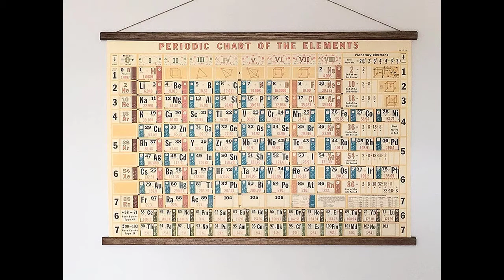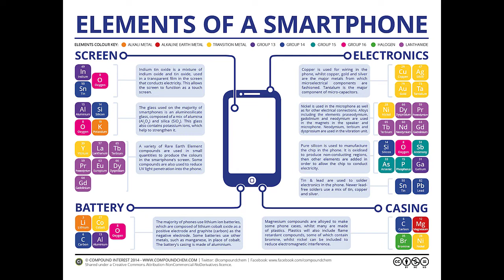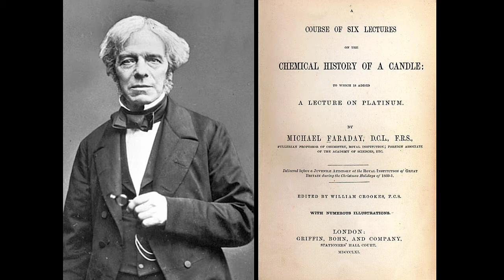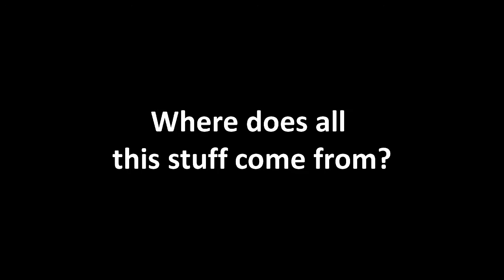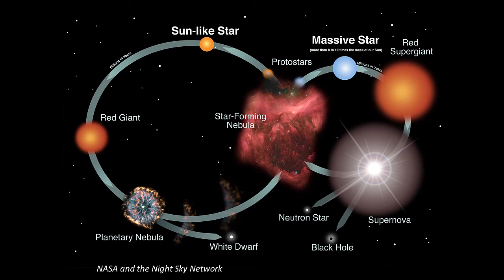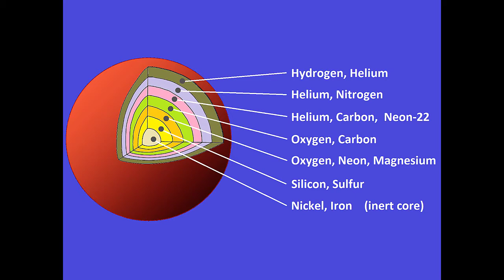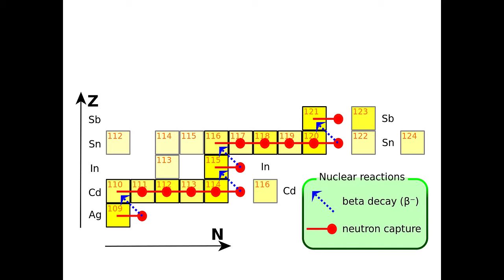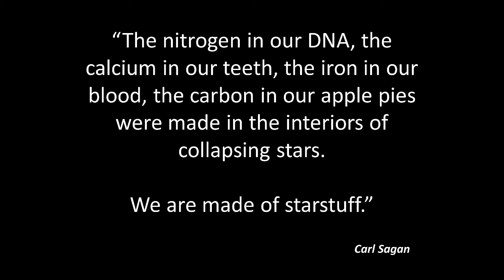EP22 - Sunday, 4th October 2020 7:30pm - From the Big Bang to the Periodic Table by Richard Miller